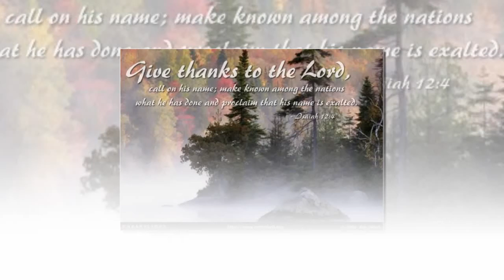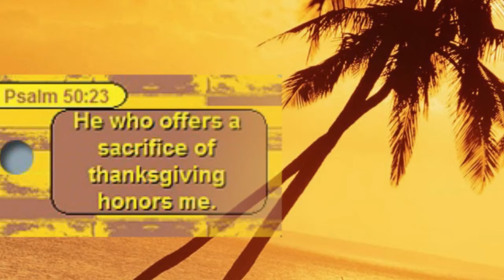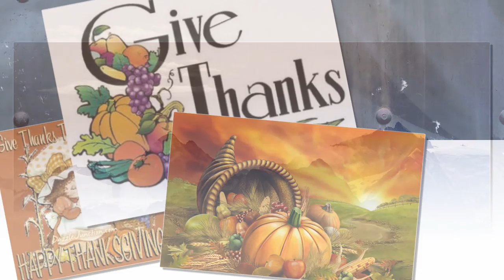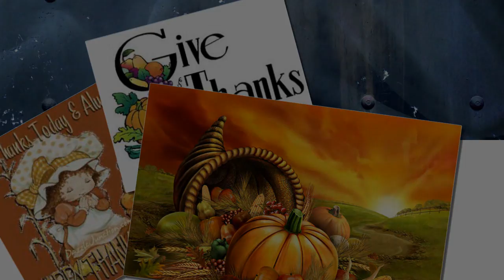Happy Thanksgiving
�He who offers a sacrifice of thanksgiving honors Me�� Ps 50:23
"Seeds of Faith"
Christ-centered Thoughts and Studies by Pastor Terry